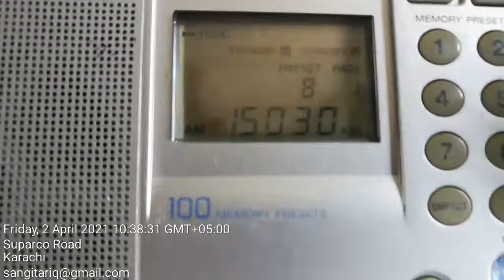15030khz All India Radio Arabic Service. Sony ICF 7600GR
All India Radio Arabic Language
at Karachi Pakistan 🇵🇰